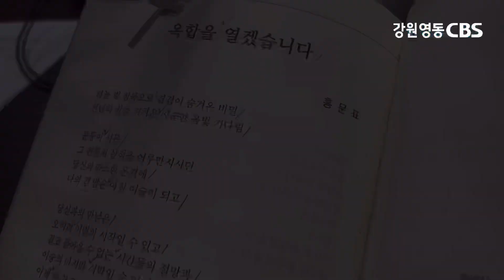2020가을개편 강원영동CBS '성시의향기' 를 소개합니다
2020가을개편 강원영동CBS '성시의향기' 를 소개합니다

진행: 피기춘 시인
방송: 주일 오전9시 45분

다시듣기